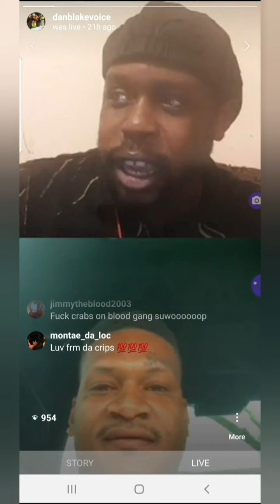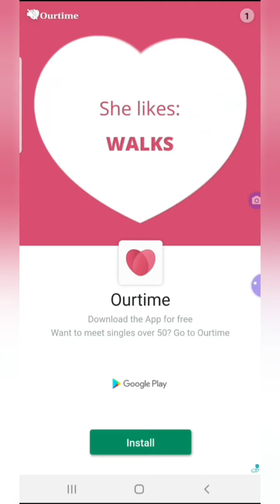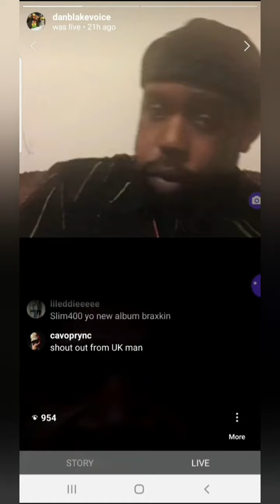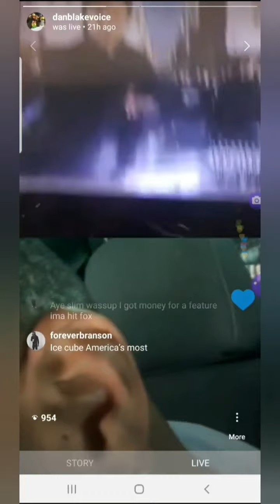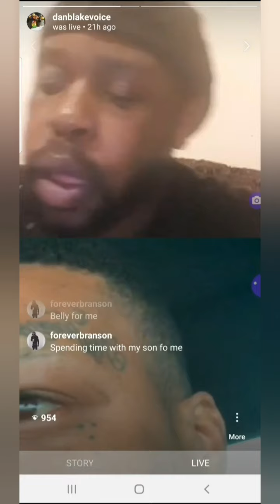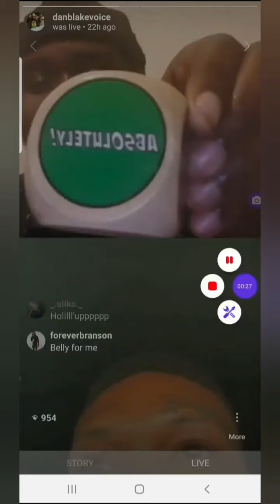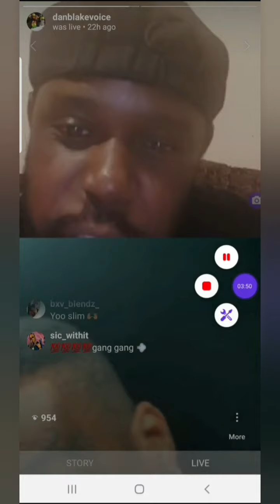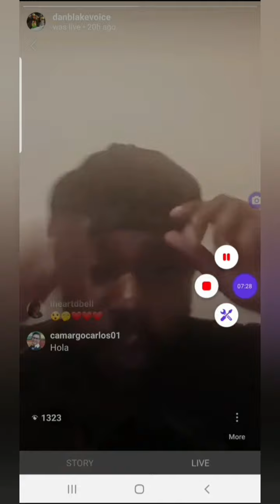Slim 400 On "Shake Back" Album | Memories With Nipsey Hussle Plus"Get to Know Slim in 2 Sentences"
Had a In depth chat during this World Lockdown with Slim 400, who dropped his new Album "Shake Back" we break it down right here.